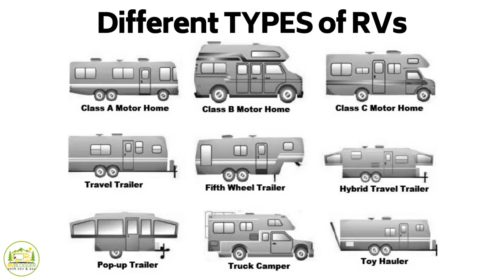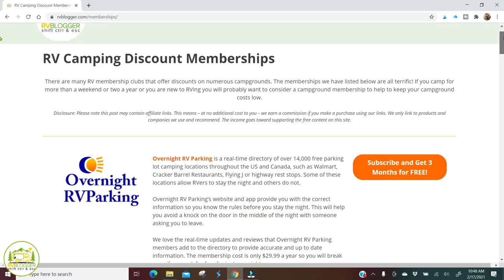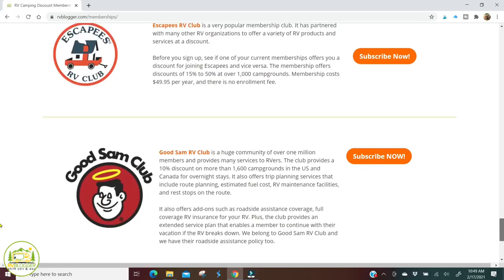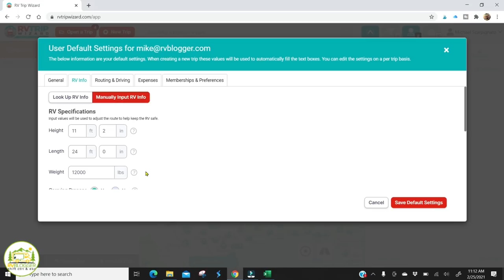RV Newbie Tips You Need to Know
If you are a new RV owner or a beginning RVer we came up with 10 Tips new RV owners need to know to make learning to RV easy and fun.

TOP 10 THINGS NEW RV OWNERS NEED TO KNOW:
0:00 Intro
2:54 TIP # 1 Do Your Research
4:26 TIP # 2 Rent an RV BEFORE You Buy an RV
5:50 TIP # 3 Camp Close to Home on Your First RV Trip
6:30 TIP # 4 Invest in RV Camping Memberhsips
8:00 TIP # 5 Be Flexible Because RV Trip Plans will Change
9:45 TIP # 6 Get a Good GPS and trip PLanning Tool
10:32 TIP # 7 Keep an RV Camping Journal
11:47 TIP # 8 Share RV Set Up Duties
13:24 TIP # 9 Use RV Camping Checklists
15:15 TIP # 10 Have Patience

Campground Memberships and Trip Planning Tools we use:

1️⃣ The Dyrt PRO Membership
Discount Campgrounds up to 40% and Trip Planning Tool

2️⃣ Harvest Hosts
Free Camping at Wineries, breweries, Farms, Museums, and more!

3️⃣ Boondockers Welcome
Free Camping on Fellow RVers Property

4️⃣ Passport America
Discount Campgrounds up to 50%

5️⃣ RV Life and RV rip Wizard
Amazing Trip Planning Tool and GPS App for Your Phone

✳️ To see all the Gear we keep on board our RV Visit the RVBlogger Amazon Store at:

You can find all of the Discount Camping Memberships that we actually use on our Membership page on our website at: